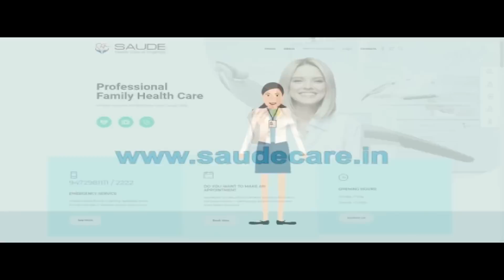लालू के समधी को हराने का रूडी को मिलेगा इनाम! | मोदी कैबिनेट में हो सकते हैं शामिल